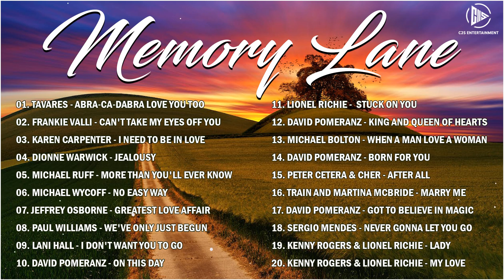Memory Lane Music Hits 70's 80's - Best 70's Love Songs English - Sweet Memories Love Songs Playlist